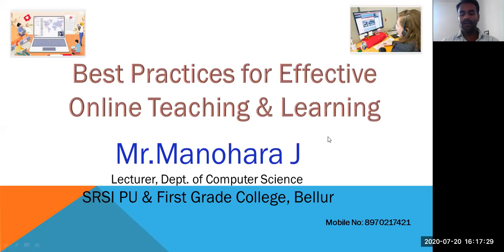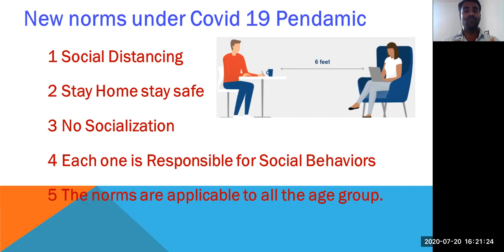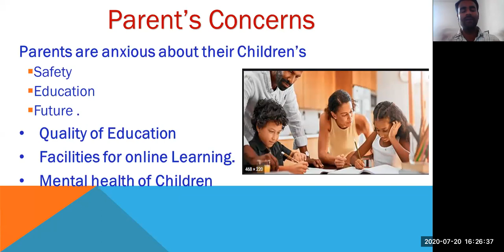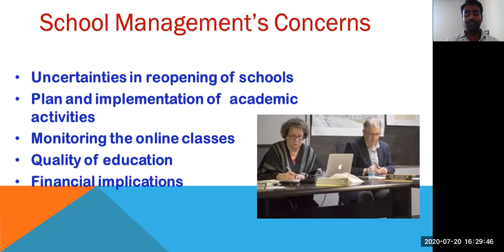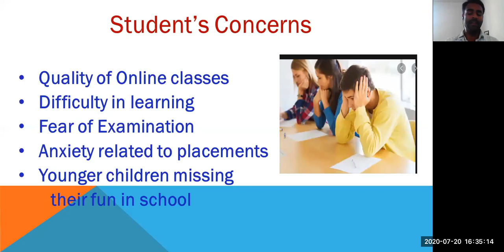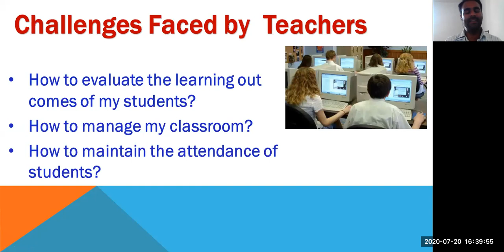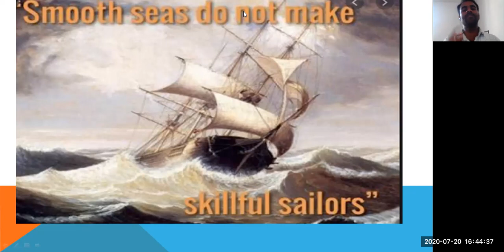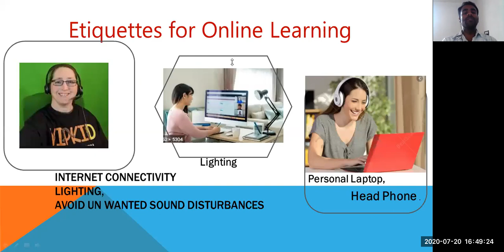Best Practices for Effective Online Teaching.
These are the free online class have been Conducted for Our students,